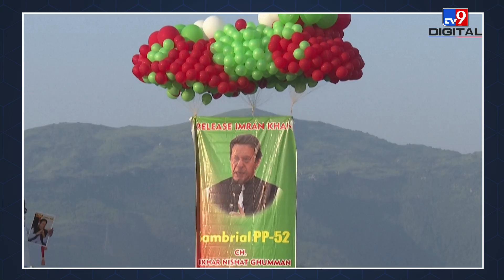निशाने पर Pakistan Army, सेना के खिलाफ Khyber Pakhtunwa में पास हुआ प्रस्ताव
Shafi Ullah Jan, a leader of Imran Khan's PTI party and a member of the State Assembly, has made a statement against the Pakistan Army, which has caused a stir in Pakistan. On Wednesday, he said in the Khyber Pakhtunkhwa Assembly that the army claims to have nothing to do with politics, but whenever the Pakistan Army holds a press conference, it only talks about Imran Khan.